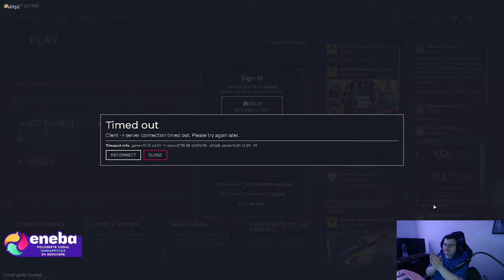Fivem Romania Roleplay Ne au invadat civilii 3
🛡️ Happy Community 🛡️

Eneba: IAMHAPPYCOZ pe eneba.com pentru reducere de 3%

Informatii pc:

💻 Accesoriile si perifericele pe care le folosesc:
📸 Camera pentru livestream: AUKEY 1080p
🎧 Casti: DIZA100 Onikuma Gaming Headset
🎙️ Microfon: Tonot TC-2030 Microfon
⌨️ Tastatura: Sharkoon Skiller SGK4 Gaming
🖱️ Mouse: TRUST GXT 108
🧣 MousePad: RuoCherg Gaming Mouse Mat with RGB Lighting,
🖥 Monitor secundar: HP 60HZ
🖥Componetele PC-ului de Gaming:
🎛 Procesor: Intel Core i7-9700 CPU 3.00 GHz
📼 Placa Video: nVidia GeForce RTX 2060 Super 6gb
🎞 Memorii RAM: 16 GB